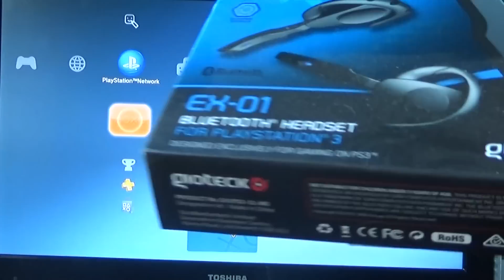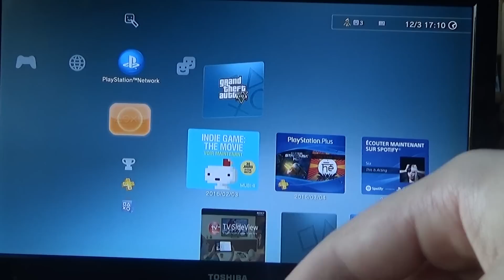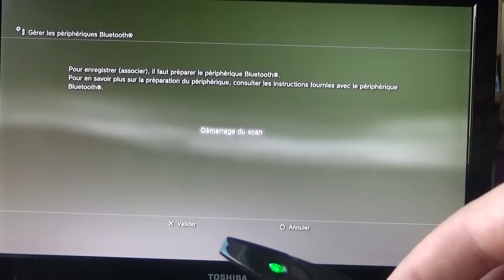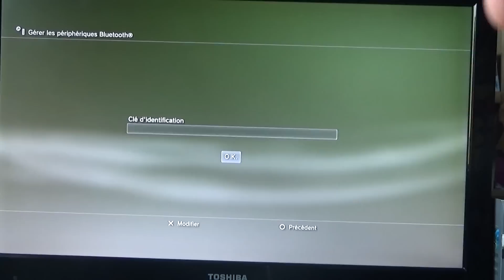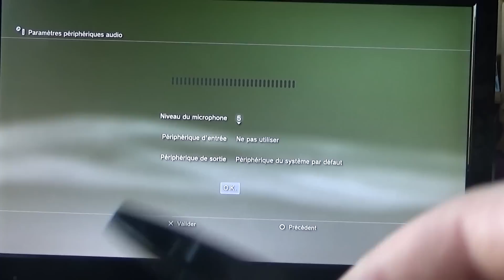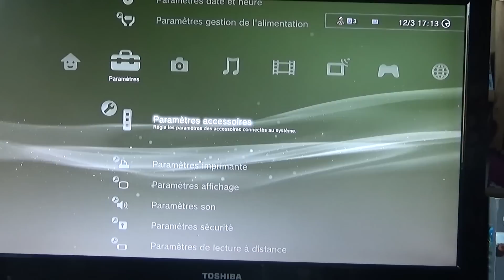Comment Connecter Son Oreillette Bluetooth a Sa PS3